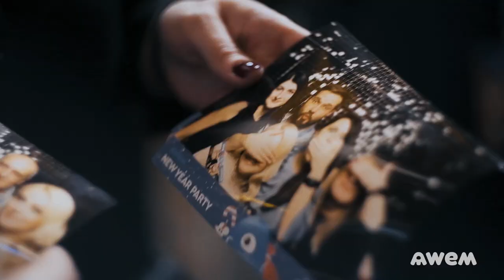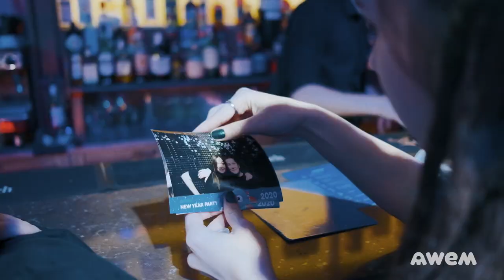Awem New Year Party 2020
The little part of awemsome_energy from Awem New Year Party 2020.